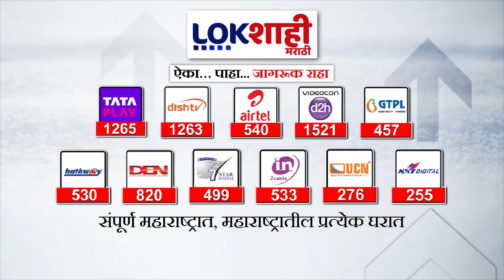Headlines : रात्री 9.30 च्या हेडलाईन्स : 28 February 2024 : Lokshahi Marathi | Top Headlines